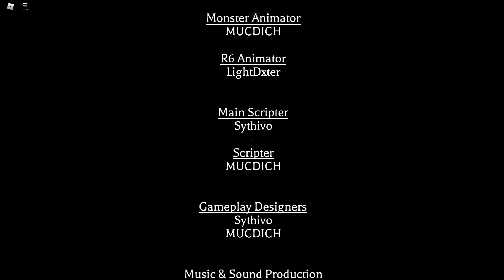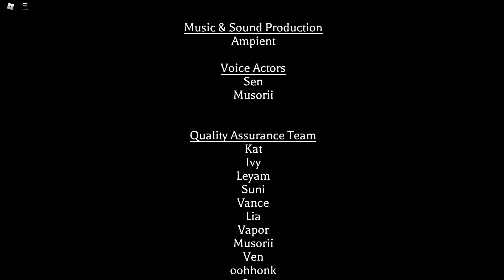Roblox The Mimic Book 2 Chapter 1 Ending! (SPOILER!!)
This is a video of the ending when you complete The Mimic Book 2 Chapter 1.